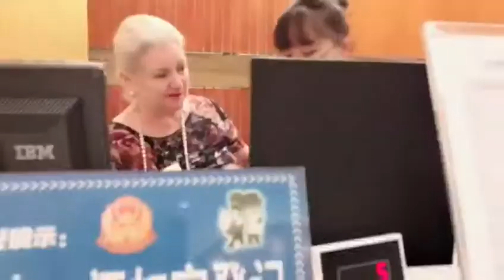Trailer: Expats in Chongqing - Sharon's 7-year-story in China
Get to know expats’ stories in Chongqing.